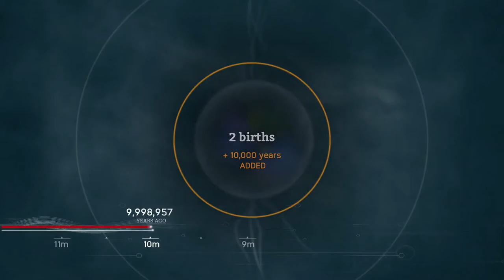I Want to Go Monke / ancestors humankind odyssey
Hello people, this game is was so annoying to play, and it took me a lot to edit it bc i had to check 3 hours of streaming recording. Check out my twitch  channel where ill be recording games for edits. I hope yall like the video bc I worked hard on it.